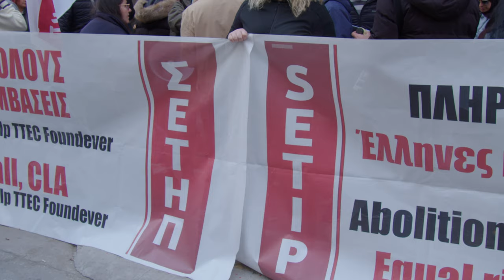Απεργιακή συγκέντρωση των εργαζομένων στα τηλεφωνικά κέντρα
Μεγάλη απεργιακή συγκέντρωση πραγματοποιήθηκε σήμερα έξω από το υπουργείο Εργασίας, από εργαζόμενους των μεγαλύτερων τηλεφωνικών κέντρων.

Έλληνες και μετανάστες εργαζόμενοι από τα τηλ.κέντρα της «Teleperformance», «Webhelp», TTEC, «Foundever» και «Cosmote - e-Value» έδωσαν από κοινού την απεργιακή μάχη.

Οι εργαζόμενοι μεταξύ άλλων διεκδίκησαν τη μετατροπή των συμβάσεων σε αορίστου χρόνου με κατάργηση της «ενοικιαζόμενης εργασίας», σταθερά ωράρια (7ωρο - 5ήμερο - 35ωρο), αυξήσεις 20% για όλους κ.ά.

Από το πρωί οι εργαζόμενοι είχαν συγκεντρωθεί έξω από τα γραφεία των εταιρειών.

Η επιτυχία της απεργίας μας σήμερα είναι μεγαλύτερη από αυτή στις 8 Φλεβάρη τόνισε έξω από το υπουργείο Εργασίας ο Αλέκος Περράκης, πρόεδρος του ΣΕΤΗΠ Ν. Αττικής.

Η απεργία έχει προκηρυχθεί από το Συνδικάτο Εργατοϋπαλλήλων Τηλεπικοινωνιών - Πληροφορικής (ΣΕΤΗΠ) Αττικής.

Την αλληλεγγύη στον απεργιακό αγώνα των εργαζομένων στα τηλεφωνικά κέντρα εξέφρασε στην συγκέντρωση έξω από το υπ. Εργασίας και ο Γιώργος Στεφανάκης, πρόεδρος του Συνδικάτου Εργατοϋπαλλήλων Επισιτισμού Τουρισμού και Ξενοδοχείων Ν. Αττικής.

Και στα Χανιά, με μεγάλη συμμετοχή η απεργία που αποφάσισε ο Σύνδεσμος Ιδιωτικών Υπαλλήλων Ν. Χανίων, μετά την πραγματοποίηση της γενικής συνέλευσης. Σωματεία και φορείς είναι δίπλα στο πλευρό των εργαζομένων, δίπλα στο δίκαιο αγώνα τους και όπως αναφέρουν χαρακτηριστικά στο ψήφισμα αλληλεγγύης.